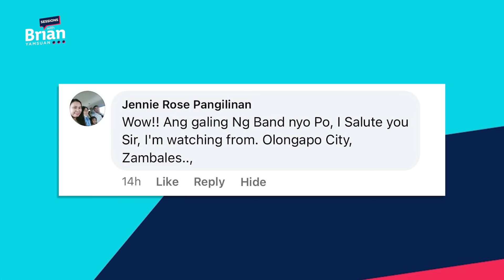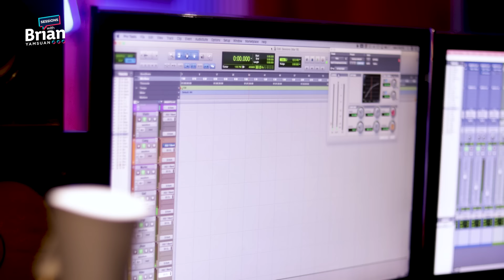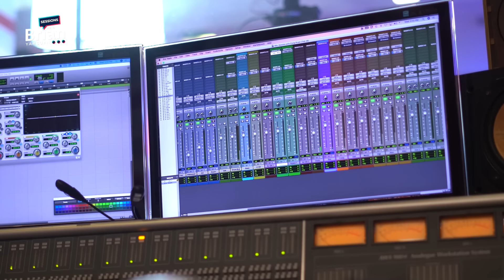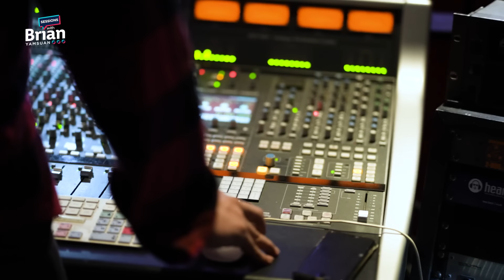MANILA SOUNDS PART 2 | SESSIONS WITH BRIAN YAMSUAN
WATCH NOW: Manila Sounds Session Part 2

HUWAW! 1.3 Million views na ang part 1 ng Manila Sound Session kaya naman ibibigay na agad namin sainyo ang part 2!

Dahil ‘yan sa patuloy ninyong suporta at pagsubaybay! Kasama ang aking banda, hindi po kami mag sasawang magpasalamat sa inyo.

Kaya i-comment niyo lang ang inyong requests and favorite songs tuwing session para ma-shout out po namin kayo.